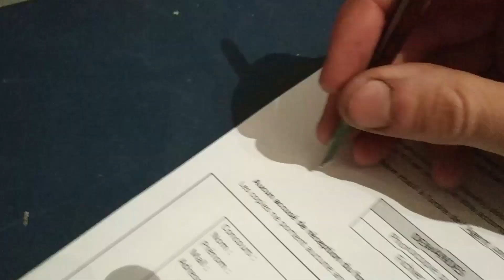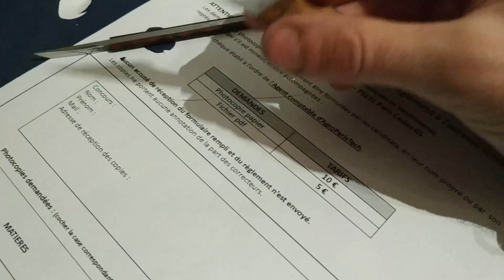Ne jetez pas vos chutes ! - Astuce en coutellerie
Comment utiliser des chutes d'acier ?
Voilà une vidéo où je vous propose de réaliser facilement quelques couteaux en utilisant des chutes d'acier issues d'autres projets, et une bonne dose d''inventivité !

Dites-moi en commentaire ce que vous avez pensé de la vidéo ! N'hésitez pas à activer les notifications en cliquant sur la cloche et à laisser un pouce bleu !

Rejoignez mon groupe facebook, La Coutellerie, Une Passion !

Let me know what you think of the video !